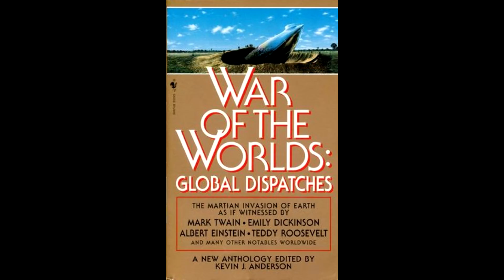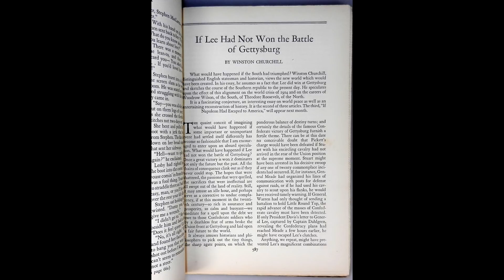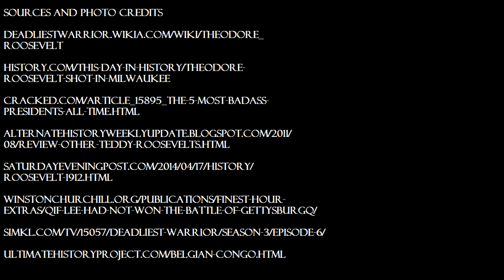The Alternate Histories of Theodore Roosevelt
Theodore Roosevelt led an interesting life in this timeline...and throughout the rest of the multiverse.